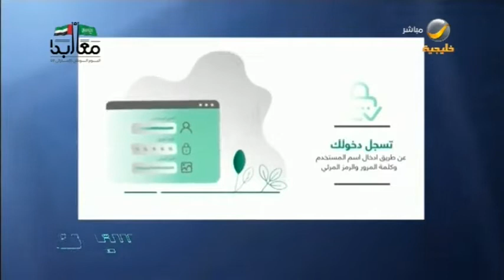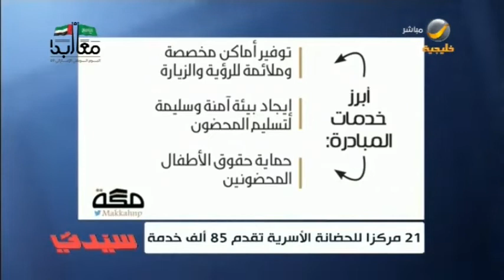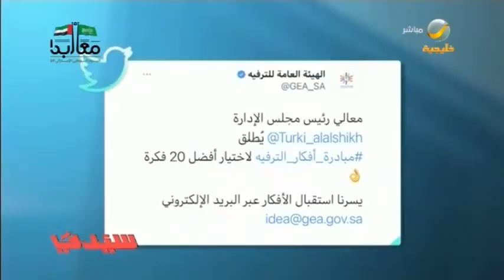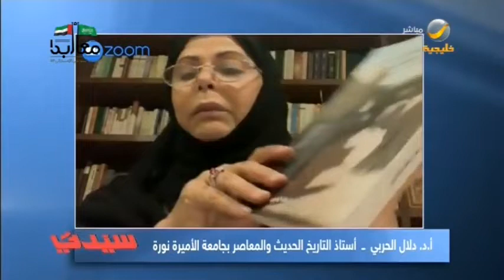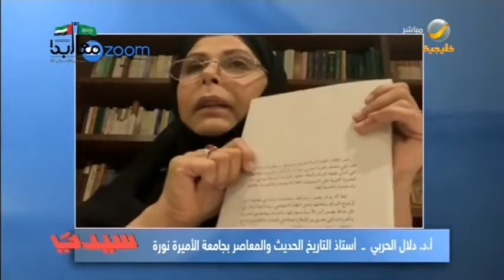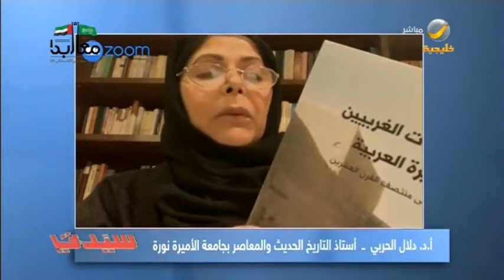سيدتي 2 ديسمبر 2020